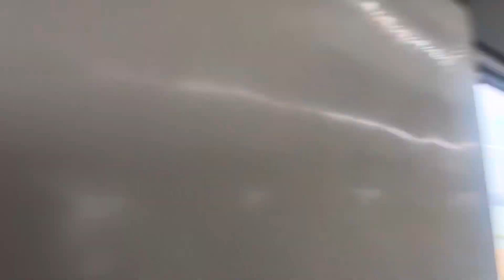BZA-MAS VANDE BHARATH EXPRESS | Departing from Vijayawada | 02678 | Inaugural Run | Indian Railways